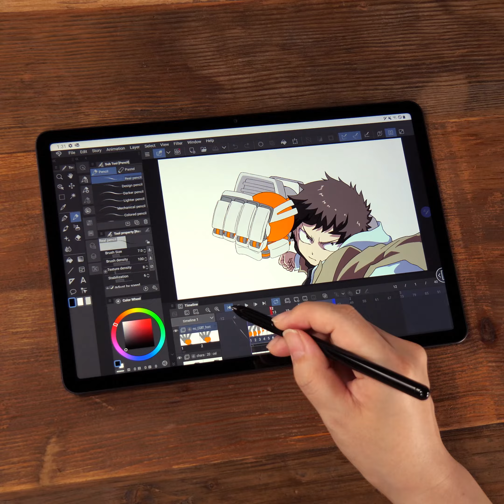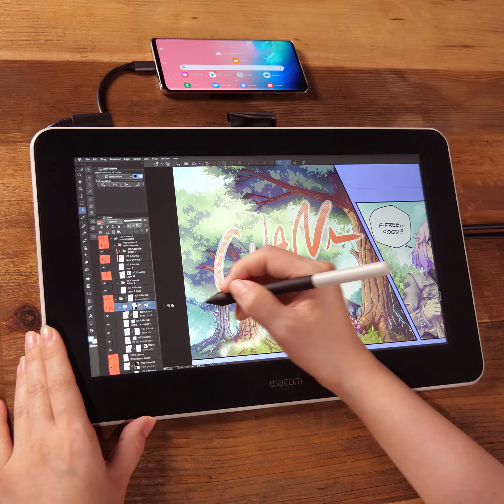【6ヶ月無料・Galaxyユーザー限定】CLIP STUDIO PAINT for Galaxy提供開始！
[6ヶ月無料 Galaxy Storeからダウンロード]

多くのプロクリエイターが利用するペイントツールCLIP STUDIO PAINT。その全ての機能を搭載したGalaxy版が登場しました。Galaxyユーザー限定で、6ヶ月無料ですべての機能が使えます。
無料期間終了後も、スマートフォンでは毎日1時間無料で利用できます。また、使いたいデバイス（Galaxy/ Windows/ macOS/ iPad/ iPhone）で使いたい時に気軽に使える月額利用プラン*もご利用いただけます。

CLIP STUDIO PAINT for Galaxyは、従来のWindows / macOS / iPad / iPhone版と同等のイラストレーション・マンガ・アニメーション制作機能を、タブレット・スマートフォンに最適化したUIとともに搭載し、本格的なグラフィックコンテンツの制作環境を、Galaxy端末上で実現しました。

Sペンを利用すれば、パソコンで使う液晶タブレットのように、なめらかで表情豊かな絵を描くことができます。また、ペンを使ったジェスチャー（エアアクション）でいろいろな機能を呼び出すことができ、効率よく絵を描くことができます。
Sペンがない機種でも、WacomのペンタブレットIntuosや液晶タブレットWacom Oneを接続してPCのように描くこともできます。

＊スマートフォンプランでは筆圧感知の機能はご利用いただけません。Sペンでの筆圧感知、ペンタブレット、液晶タブレットを接続して使用する場合はスマートフォンプラン以外を申し込んでください。